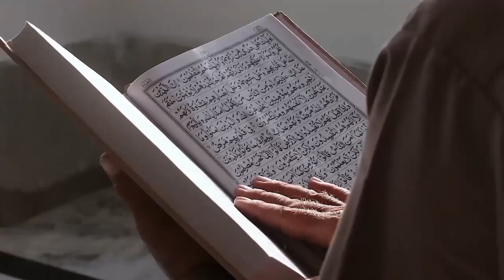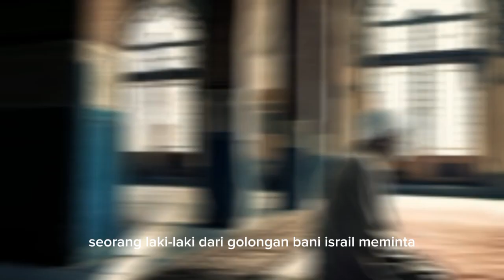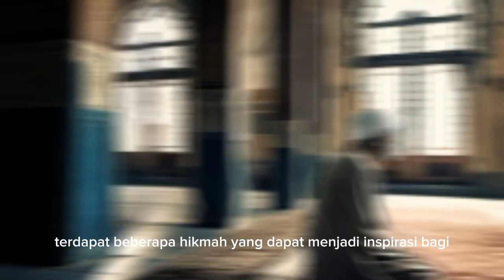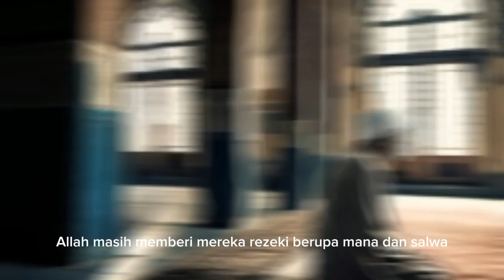Mengapa Muslim Harus Yakin Tawakal kepada Allah SWT? Kisah Bani Israil Ini Jawabannya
Judul  Mengapa Muslim Harus Yakin Tawakal kepada Allah SWT? Kisah Bani Israil Ini Jawabannya

Kunjungi Juga:
sains experiment,
sains data,
sains anak,
sains astronomi,
animasi sains,
sains biologi,
sains biomedis,
belajar sains,
sains channel,
data sains,
debat sains dan agama,
diskusi sains,